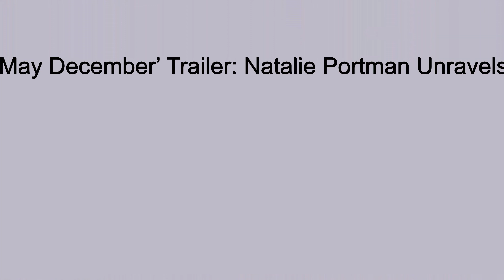May December’ Trailer:Julianne Moore & Charles Melton’s Marriage Todd Haynes Tabloid Scandal Drama